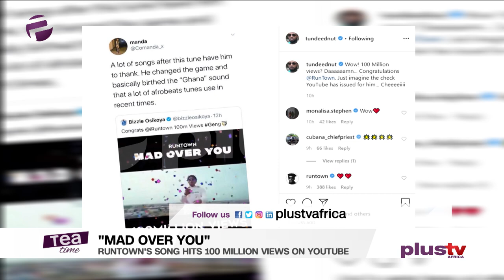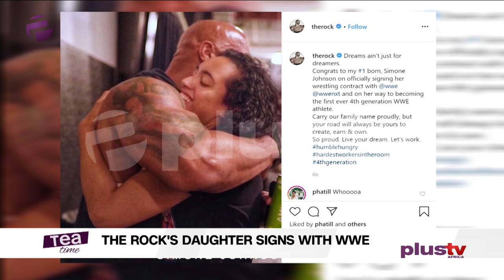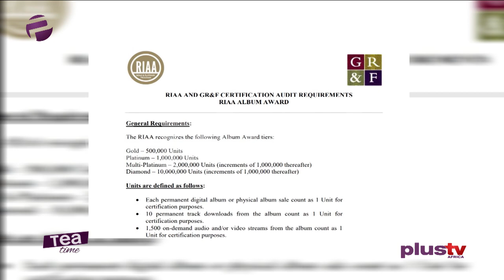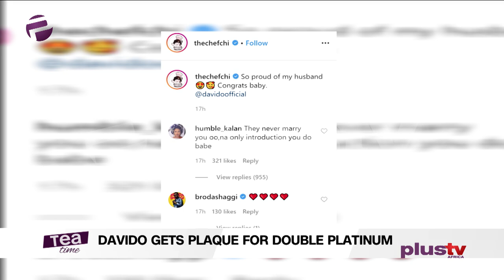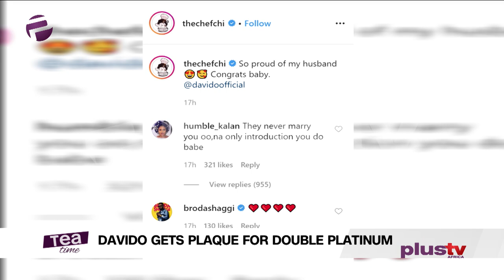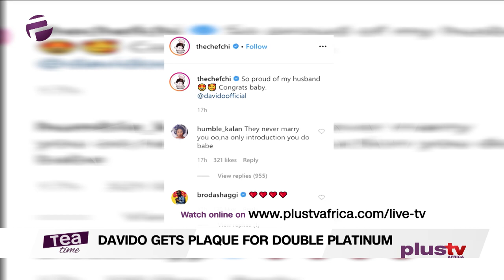Tea Time (Entertainment Show); Tuesday, February 11th (Afternoon Show)